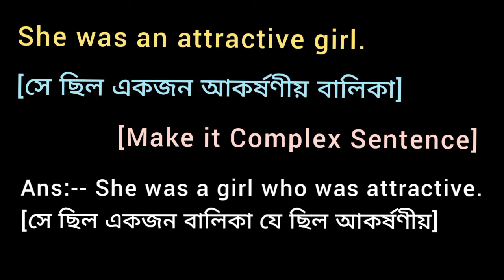She was an attractive girl. [Make it Complex Sentence]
English Grammar Change Convert and Rewrite  sentence alter use Transfer into the Make it using sentence transformation